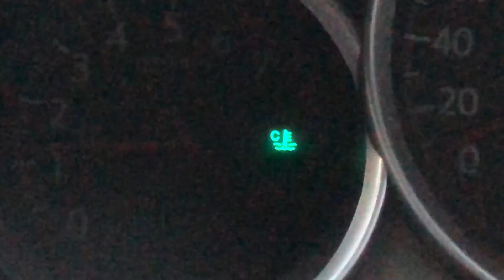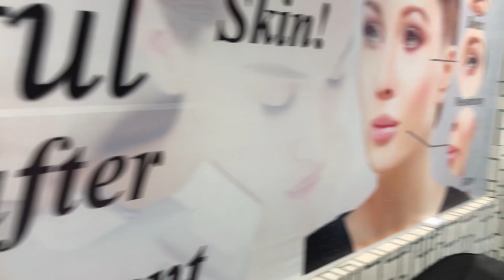😬 Trying Hydra Facial For First Time 😬 | Skincare | Aadi Vlog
As-salamu alaykum
Aiye tashreef rakhein dekhein humari ajj ki karistaniyan